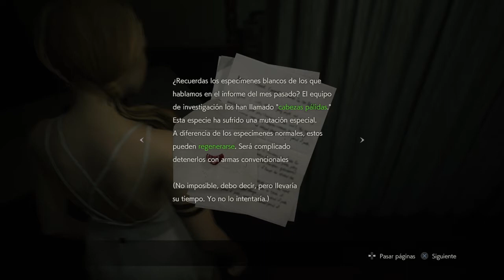Resident Evil 2 Remake 🧟‍♂️🧟‍♀️ | Modos Extra | Extra 2: Fugitiva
Modos Extra de Resident Evil 2 Remake, en este modo, haremos el Modo de Fugitiva.

Disfrutenlo!!!